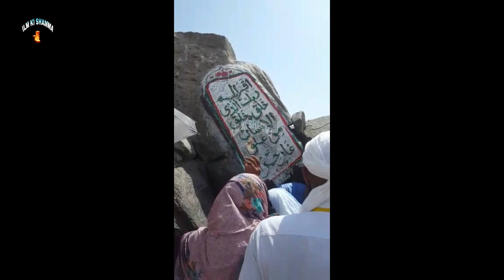Ghar-E-Hira | Cave of Hira Makkah Saudi Arabia | Documentary of Ghar Hira | Jabal al noor | غار حرا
HELLO EVERYONE,
today I'm going to show you guys the full ziyarah of jabal an noor ghar e hira cave hira or you can say jaba e noor ghar e hira an cave hira i have tried to show you and let you fell you are with me at cave hira jabal an noor ghar e hira ghar e hira, jabal noor, jabal e noor
topic cover ;-
1) Ghar E Hira Full Inside View & Story
2) Gar-e-Hera Way
3) Make your Ghar e Hira trip very easy with me
4) Ziyarat of jabal noor Makkah
5) Ziyarat Gar Hera
6) hajj 2023
7) umrah 2023
8) ziyarat
9) saudi arab